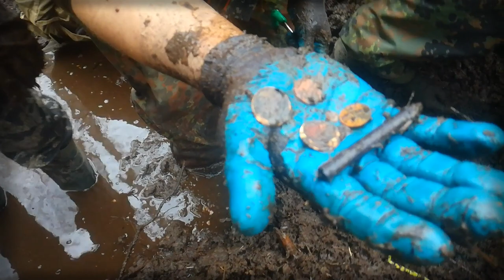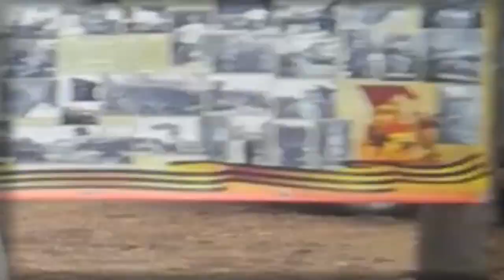Карбусель-2019, часть 6. Тяжкий труд - три бойца, два медальона.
861 сп 294 сд оставил десятки своих бойцов в 70 метрах от позиций противника. 8 февраля 1942 г. стало для них последним днём жизни. 2 мая 2019 г. мы продолжили поиск в долине ручья. За день удалось нащупать в болотной чваге троих наших защитников, при которых оказалось 2 медальона. Один был открыт солдатами при разминировании в 1952 г., бланк изъят, капсула брошена оземь. Остальных, рядом лежавших, бойцов не тронули. Почему? Кто ж его знает. И потому у соседнего бойца в кармане оказался справно закрученный эбонитовый медальон. Забегая вперёд скажу, что был он при Иване Алексеевиче Шилове, 1908 г.р., из Алтайского края. Мы всем миром после экспедиции попытались отыскать родственников. Но оказалось, что у него с женой детей не было, а сами они являлись переселенцами из Пензенской области ещё в начале 30-х гг. Концов и родственников нет. Грустно! Но что поделаешь. Жена Пелагея Васильевна вышла замуж в 1945 г. за мужчину, у которого своих было четверо детей. Вырастили их вместе и они воспринимали её как родную мать. Такая вот скромная человеческая история приключилась.
А на следующий день нас постиг ураган. Что из этого вышло - смотрите в видео.
Продолжение следует.